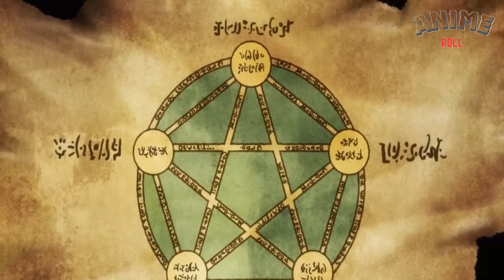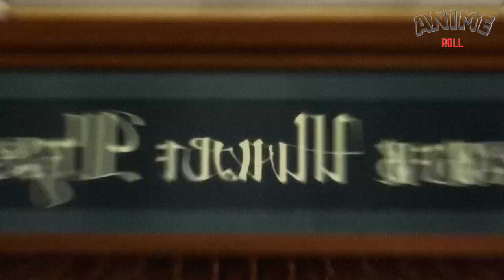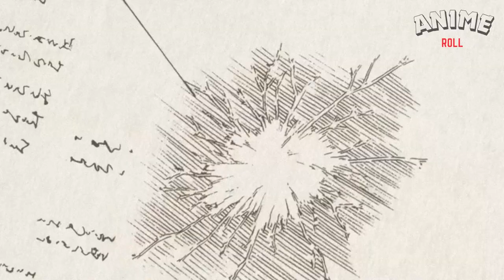Unleashing the Untapped Potential: Journey to Medical Deity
Experience the journey of a underestimated boy turned powerful medical deity in the hit anime series, Isekai Yakkyoku! Dive into a world of magic, medicine, and adventure.
Anime- -Isekai Yakkyoku, Parallel World Pharmacy